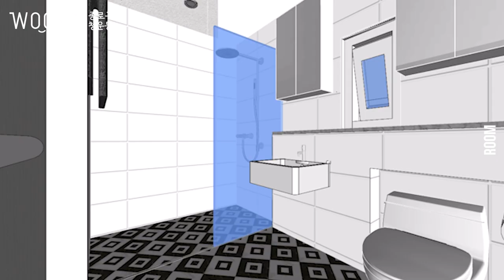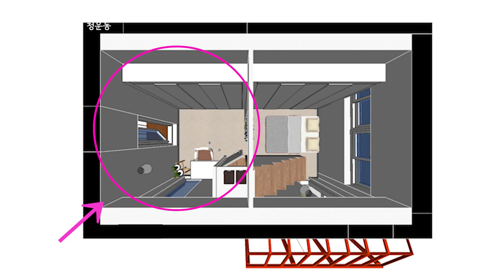5. 종로구 청운동 단독주택(전원주택) 24평형 리모델링링 방, 다락방, 박공지붕 웃음건축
"좋아요", "구독" 클릭 부탁드려용^^

앞선 동영상들은 모두 보셨나요?
많은 도움 되셨으면 좋겠다는 마음을 담아 업로드하는 마지막 동영상인데요.

 종로구 청운동의 24평형(1층, 2층 다락방 포함) 단독주택(전원주택)의 방, 다락방, 박공지붕 편입니다. 좁기만 했던 방이 복층 구조로 변신하고, 삭막하기만 했던 다락방이 운치 있는 모습으로 바뀌었는데요. 특히 박공지붕이 열일한 모습을 보실 수 있습니다. ^^
이번 편을 처음 보시는 분들은 다른 편도 보시는 게 비포와 에프터의 확실한 변신을 보는 감동을 하실 수 있을꺼예요.^^

전체 영상은 5편으로 구성되어 있으며
1편
2편
3편 # 주방
4편
5편 # 방
입니다.

컨셉 : 도심 속 전원주택
설계&디자인 기간 : 6~7주
공사 기간: 8주
컬러 : 화이트엔 우드, 포인트 타일

5.방, 다락방, 박공지붕

1) 방 0:09
Q. 방이 너무 좁은데 천장고가 높습니다. 아래층의 최소 높이는 어느 정도가 좋을까요?
Q. 단열 공사를 할 때 팁 좀 알려주세요.
Q. 복층 구조 공사 시 팁 좀 알려주세요.

2) 다락방 6:15
Q. 다락방 올라가는 계단을 안전하게 만들고 싶어요.
Q. 공간을 확실하게 나누지 않고 공간을 상황별로 나누어 쓸 수 있는 방법이 있을까요?
Q. 새시(창호)의 유리를 선택할 때 팁을 좀 알려주세요.
Q. 새시를 교환해야 하는 상황은 어떨 때 인가요?
Q. 박공지붕의 조명은 어떻게 설치하면 좋을까요?

감사합니다.!!
다음편은 외부공사를 할 때 놓치기 쉬운
외부공사 노하우를  종로구 청운동 사례를 통해 담았습니다. 기대해 주세요~~^^

추석맞이
"좋아요~", "구독" 클릭~!!

*시공 상의 궁금증 있으시면 언제든 문의 주세요. 단, 시공상 상이한 기술적인 측면에 대한 비방 글은 사양합니다.

*typo
SWAGGER TTF
tvN Enjoystories